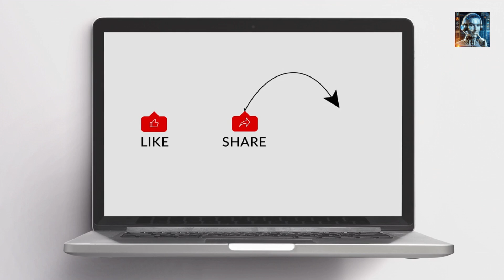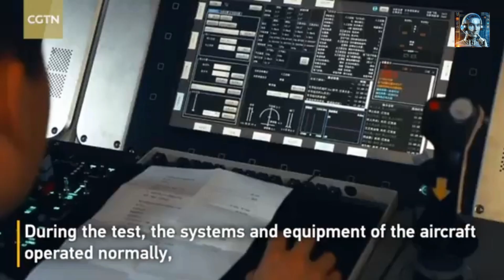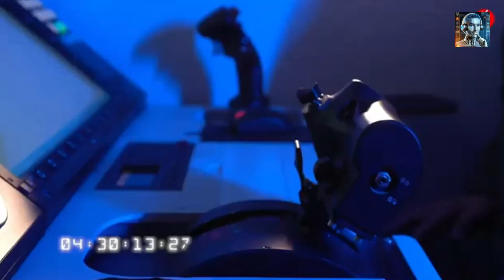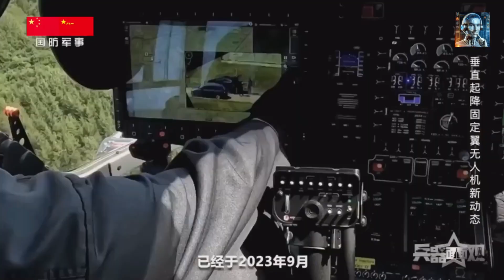China's Secret Army: Unmanned Combat Vehicles Unveiled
One shocking statistic about China’s investment in unmanned combat technology is that between 2008 and 2018, China sold a total of 181 drones to 13 different countries. Over three-quarters of these sales were of strike-capable systems, including the popular Caihong and Wing Loong series. This highlights China’s rapid emergence as a major exporter of multi-role strike-capable UAVs.

Unmanned combat vehicles (UCVs) are a type of unmanned system used in military operations. These vehicles can operate on land, in the air, or at sea, and are designed to perform a variety of tasks without a human pilot on board. They are typically controlled remotely or operate autonomously, using advanced technologies such as artificial intelligence and machine learning.

China’s advancements in unmanned combat vehicles reflect its commitment to modernizing its military capabilities and maintaining a strategic advantage. The development of sophisticated UCVs like the CH-3D UCAV showcases China’s ability to enhance operational capabilities, reduce human risk, and provide versatile solutions for various military applications. That’s all we have for now, and thank you for tuning in.